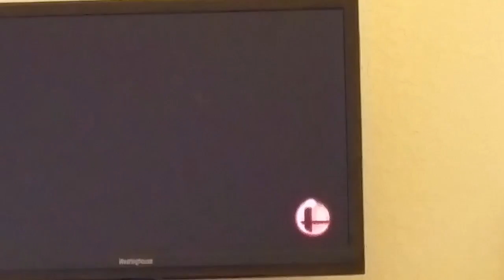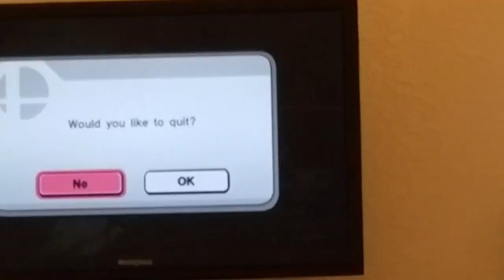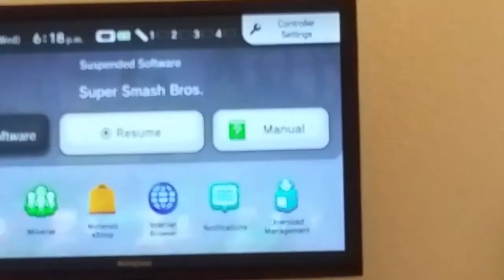SMASH TOUR!!! | Super Smash Bros. For Wii U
In this video, I take on the smash tour in Super Smash Bros. For Wii U. Will I win?

THE SONIC NETWORK: LET US BE THE ONE YOU TURN TO.